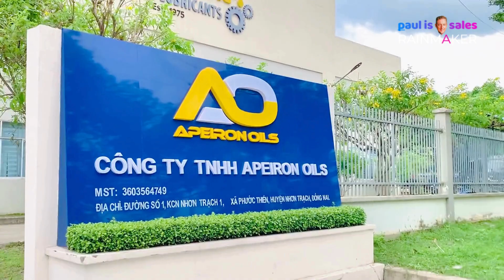HOW TO WIN 20 NEW CUSTOMERS 1DAY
We use a personalized selling experience to convert 20 warm leads. We get them to do a task that has never been done in the world before.  Paul Is Sales Growth agency is ready to help you win a stream of new customers.